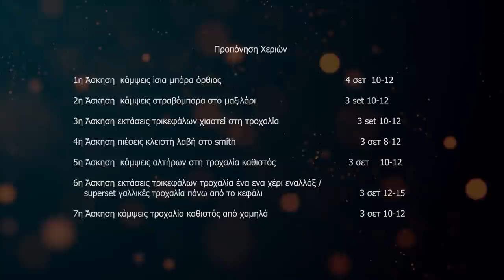Χέρια μόνο δέρμα !!// Ποζάρισμα //Που βρίσκεται η διατροφή μου//EP10S02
4 εβδομάδες πριν τον αγώνα και είμαστε σχεδόν έτοιμη ,κάνω μια προπόνηση χεριών ενστικτώδη καθαρά για να προκαλέσω μια έκρηξη του μεταβολισμού και να μπορέσω να κάψω όσες περισσότερες θερμίδες  μπορώ ,τώρα οι δυνάμεις είναι λίγες τα ψυχικά αποθέματα όμως μεγάλα ,είμαι τελική ευθεία !!Η σημερινή προπόνησης είναι η εξης :

Προπόνηση χεριών
1η Άσκηση κάμψεις ίσια μπάρα όρθιος                                                        4 σετ 10-12
2η Άσκηση κάμψεις στραβομπαρα στο μαξιλάρι                                       3 σετ 10-12
3η Άσκηση εκτατσει ς τρικέφαλων χιαστεί στην τροχαλία                    3 σετ 10-12
4η Άσκηση πιέσεις κλειστή λαβή στο smith                                               3 σετ  8-12
5η Άσκηση κάμψεις αλτήρων στην  τροχαλία καθιστός                           3 σετ 10-12
6η Άσκηση εκτάσεις τρικέφαλων τροχαλία ένα-ένα χέρι εναλλάξ        3 σετ 12-15
7η Άσκηση κάμψεις τροχαλία καθιστός από χαμηλά                                 3 σετ 10-12

Δωρεάν εξάδα αποστολής για  παραγγελίες πιάνω από  19.99euro